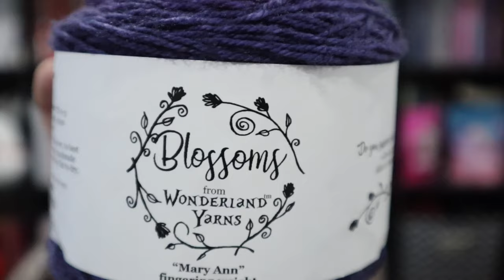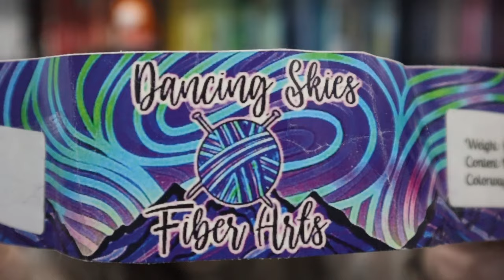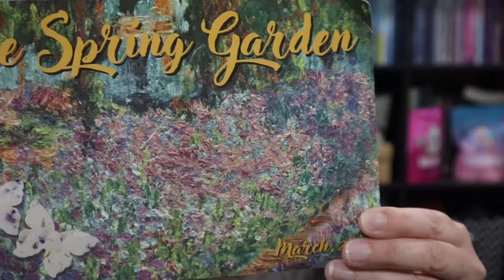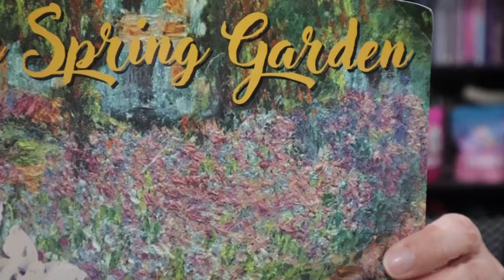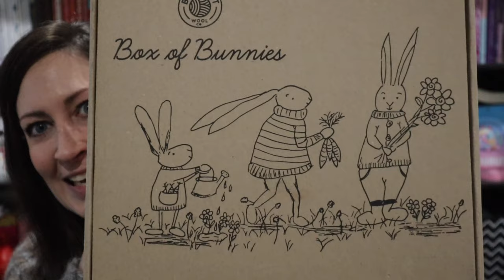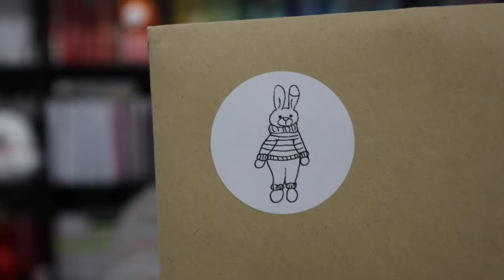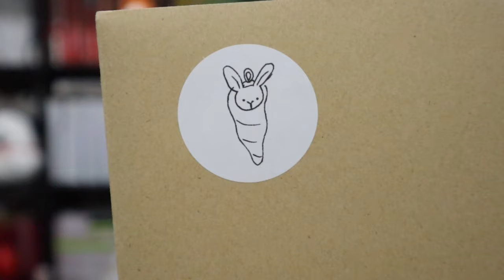Knitting Podcast Ep.83 | 2024 Knitting Projects, Spin Angora, Spring Dyeing | Stop, Drop and Knit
0:00 Introduction
03:03 What Am I Wearing
12:25 Finished Objects
31:33 WIPS
56:18 Natural Dyeing
1:24:14 Spinning
1:40:50 Acquisitions

Hello, I’m Lisa and welcome to episode 83 of the Stop, Drop and Knit Knitting podcast.

This knitting podcast is coming to you from Long Island, New York and is for both experienced knitters and beginning knitters alike - absolutely everyone is welcome in this space. Grab your knitting or spinning and come sit and knit with me as I share everything you need to know about what I’m wearing, what I’m knitting, finished objects, works in progress, what yarn I’m working with, my favorite knitting patterns, my adventures with both drop spindling and spinning on my eel wheel nano, knitting mishaps and knitting and fiber related events, as well as natural dyeing information. You’ll find a little bit of everything here in my Stop, Drop and Knit Podcast and I hope you’ll subscribe to this channel and interact with me in the comments below.

Thanks so much for checking out my knitting podcast!

📣 EXCITING ANNOUNCEMENT!! 📣

My naturally dyed yarns are now available for purchase on my website! I’d be so appreciative if you checked it out and purchased some of my naturally dyed yarn!

Knitalong! Knit 24 in 2024!

WHAT AM I WEARING:

Hush by Tincan Knits

FINISHED OBJECTS:

Lobster Claw mitts by Morehouse Designs

Manhattan Hat Bulky by Tori Yu

Wide Rib Sock Set by Sunmer Lee

WIPS:

STRIPES by Andrea Mowry

Sheepishly Besotted Socks by Anita Grahn

Rosemont Sweater by Cia Abbott Bullemer

NATURAL DYEING:

My shop is OPEN!!

LIYF on Long Island Collaboration

Spring Shop Update

SPINNING:

Felix’s wool into a mini skein and rolags!

Paradise Fibers April 2023 Fiber Club - Metamorphosis

Fiber braid by Dancing Skies Fibers - color~ Paddy

Paradise Fibers March 2024 show and tell

ACQUISITIONS:

Life in the Long Grass - Singles and Haze Lace

 Purchased from West Village Knit & Needle in Greenwich Village, NYC

Colors:
Cool Dawn
Rouge
Pink Haze

Box of Bunnies from Barrett Wool Co.

EXCITING NEWS!!

I’m now a Brand Ambassador for Wonderland Yarns and Frabjous Fibers! I don’t receive a commission from your purchases, I just share my genuine love for their products, some of which I’ve purchased on my own, others graciously sent to me for promotion.